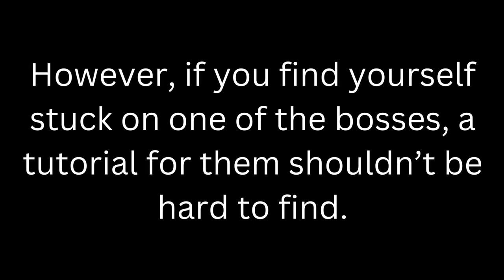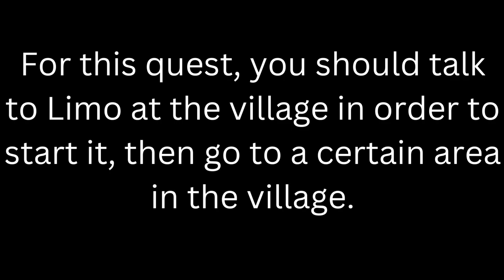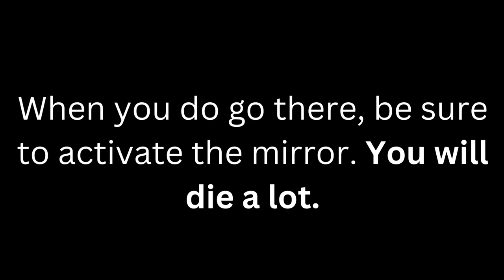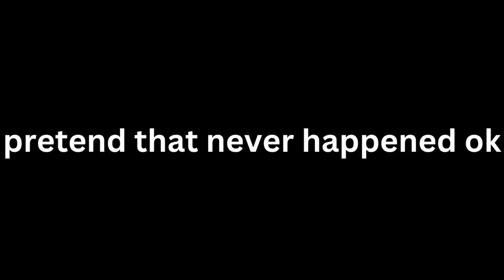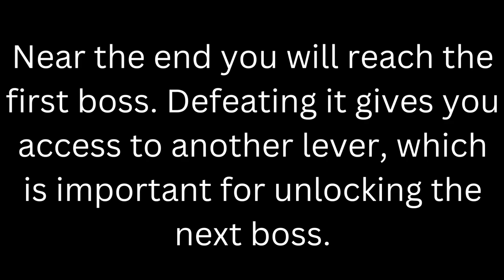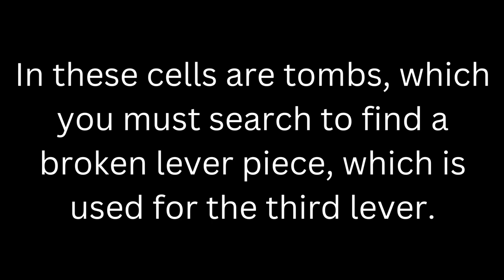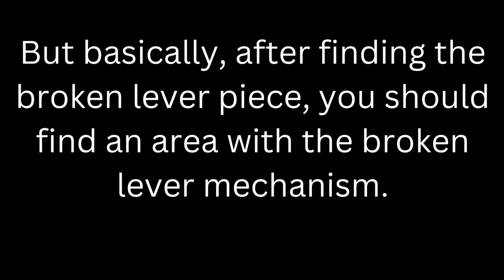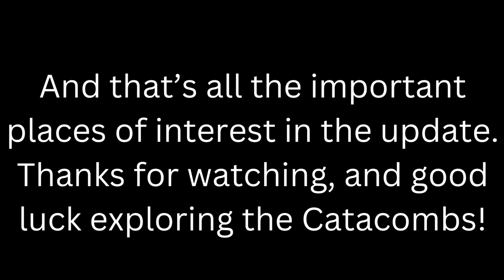Pilgrammed: Guide to the Sweetberry Catacombs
One of my longer and more comprehensive videos, but at least it took not as long as I thought it would.